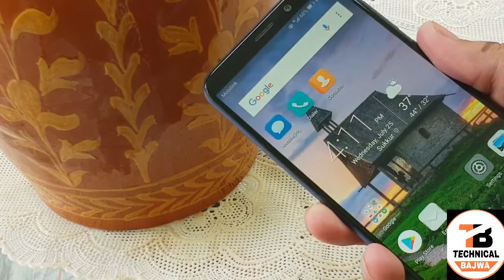Huawei Mate 10 Lite-still Here Now 2019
price:32,999 4gb+64gb full specification